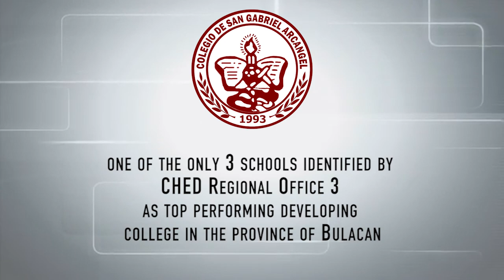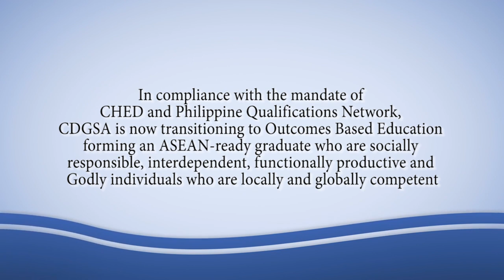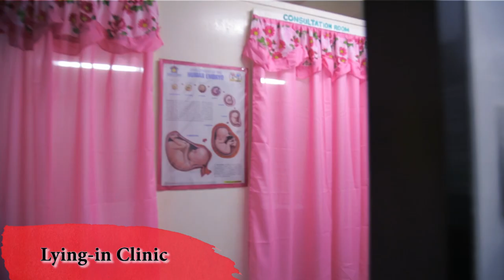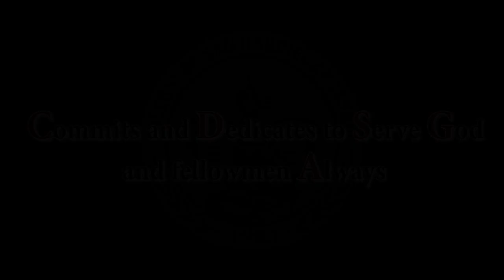ALL ABOUT CDSGA